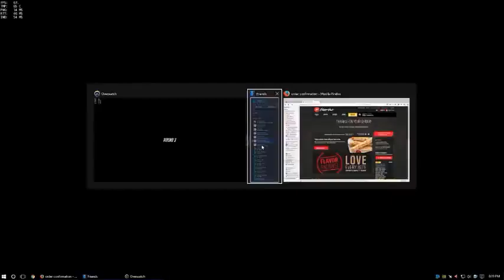Overwatch Reaper - Ilios x 2 with POTG